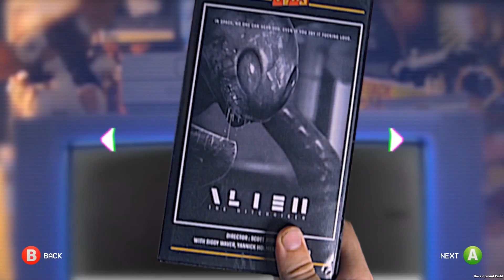EPIC LOON - First Gameplay Teaser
In tandem with launching Epic Loon’s new game website this week, Ukuza released a brand-new and highly detailed gameplay teaser for the title. The teaser gives a thorough glimpse into the game mechanics and scenery of Epic Loon, a fun, fast and delightfully chaotic 2D couch co-op platformer being developed by Macrales
Studio, published by Ukuza, and co-produced by Shibuya Productions. Also, unlike typical gameplay trailers, viewers will get a real-time look at the load-in and main menu functions. And for good reason: the music at load-in (composed by the incredible French band Pryapisme), and the way the main menu functions, are their own spectacles that only add to the overall intent of this title, which is to put you on the couch of Joe, an angry nerd whom players will be evading throughout their adventure in the form of aliens that have invaded his prized movie collection.

Truly, enough can’t be said about the way players will choose their adventures from the main menu of Epic Loon. In the teaser, you will watch as Joe cycles through the many VHS tapes that are available to play through as an alien invader. Not one of them can be described as “subtle” for the real-life movies they are parodying, either. It is a small but satisfying meta moment that will be enjoyed before entering the game world, and segues wonderfully into the gameplay for the rest of the trailer.